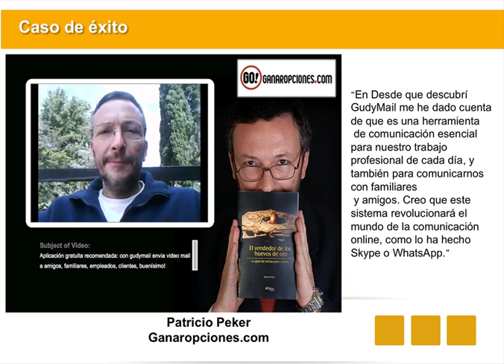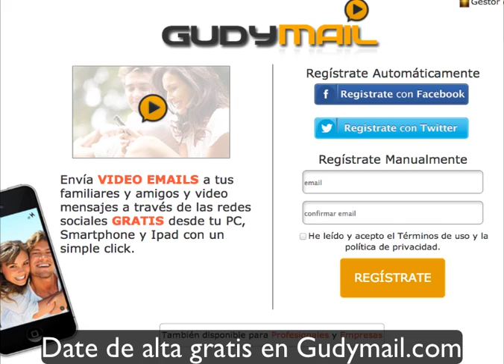Video email con Gudymail - Experiencia de Patricio Peker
- Data de alta en Gudymail gratis

Video email con Gudymail - Experiencia de Patricio Peker conferencista internacional y especialista en ventas y tecnicas de ventas